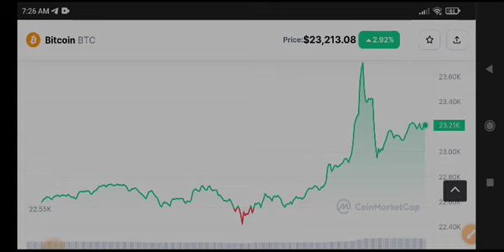Bitcoin Price Prediction! BTC News Today & Analysis